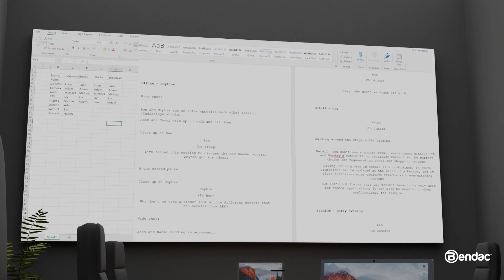Bendac Corporate Concept - Virtual Walkthrough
Here at Bendac, we are proud to bring you a new concept designed by our talented in-house Environment Artist Luke Fulgoni.

Introducing... our Corporate Office concept!

Highlighting the many different ways LED can enhance your corporate space, this video shows how Bendac can help you elevate your environments through the power of LED displays.

Keen to learn more?